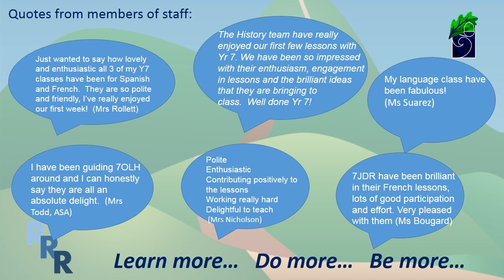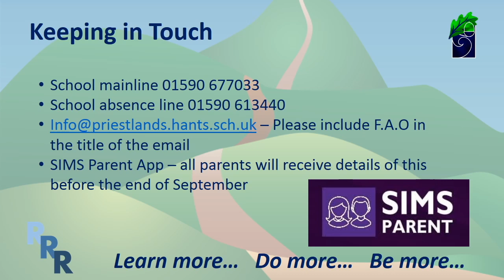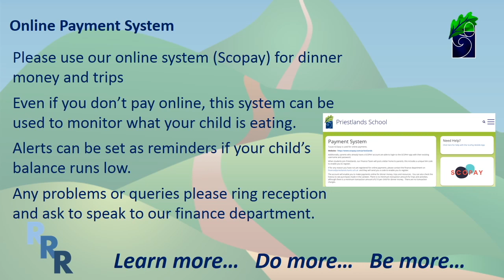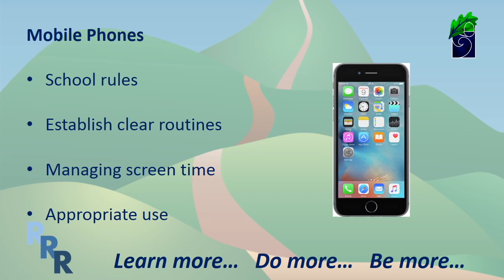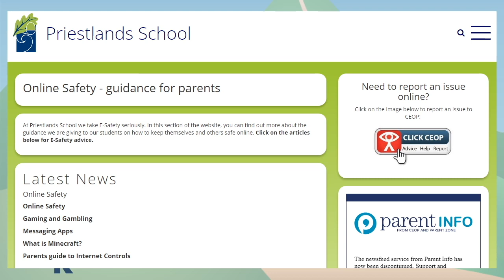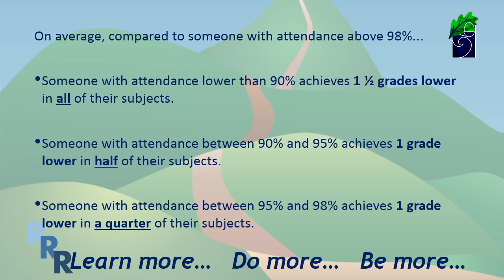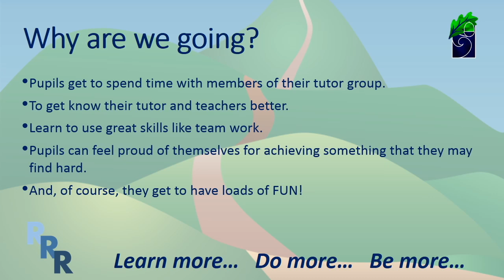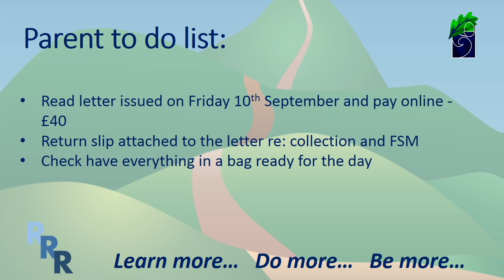Yr7 Information Presentation